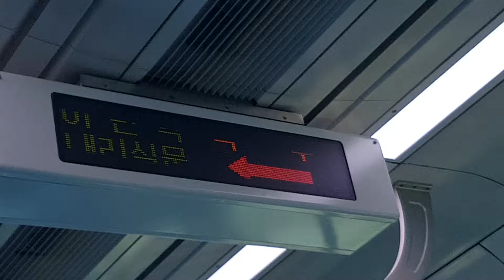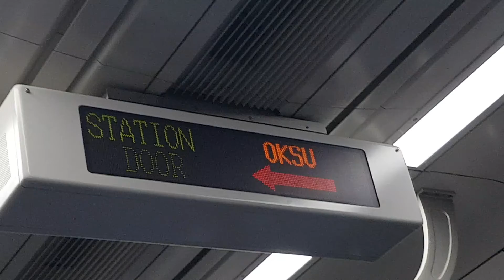경의중앙선 옥수 도착 안내방송